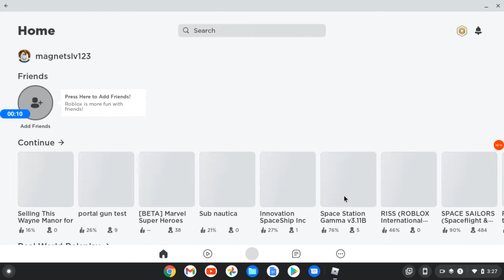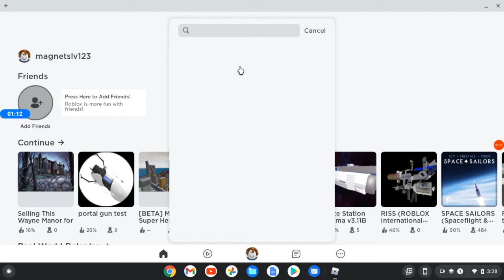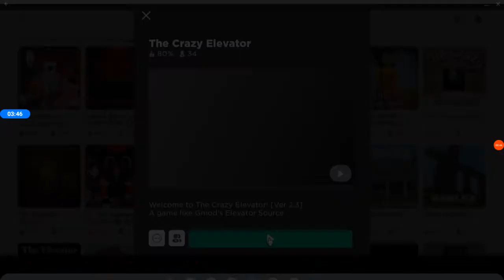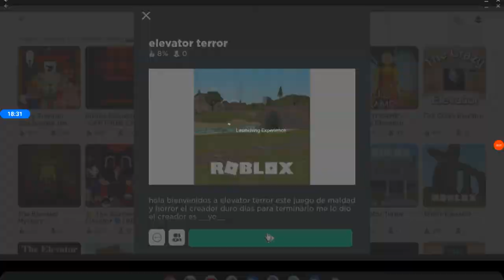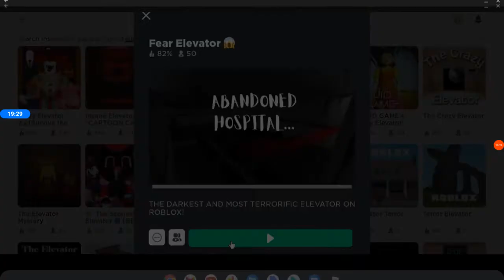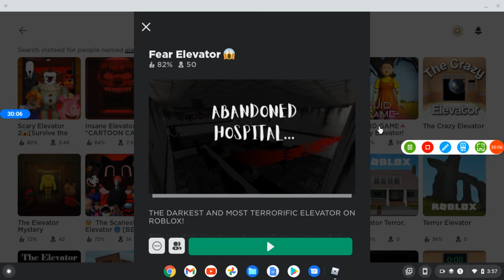roblox elvator of terror